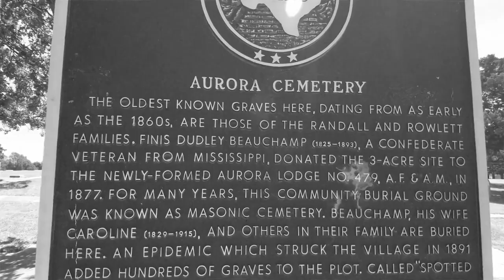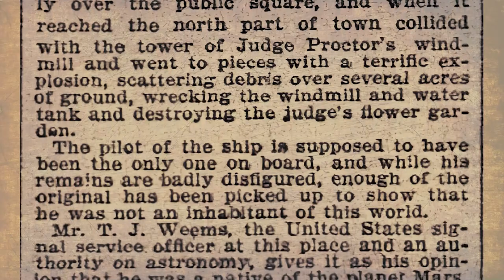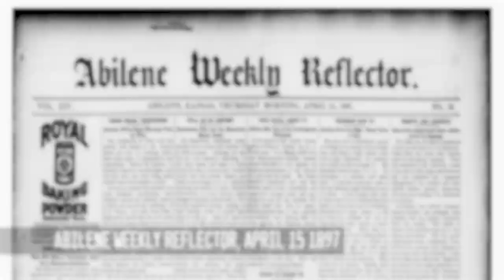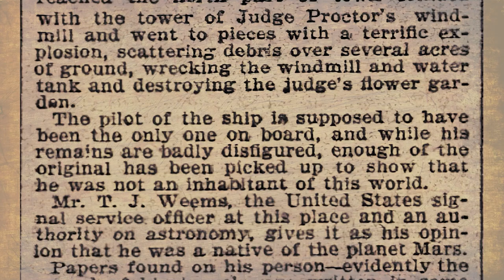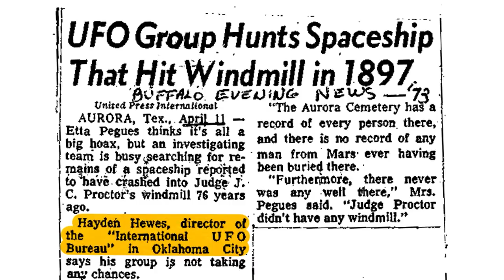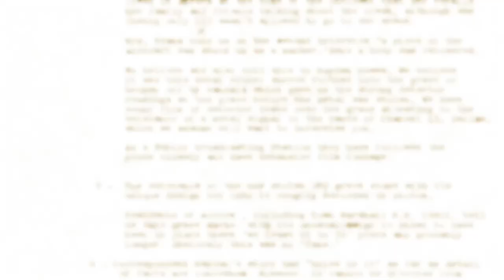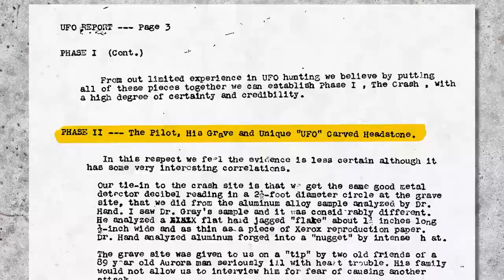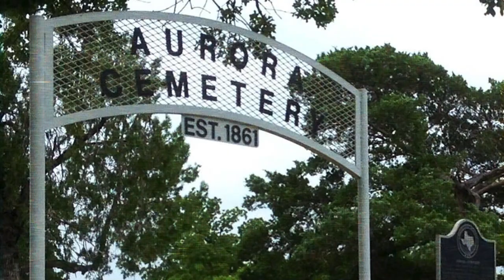Gettin' Spooky: A Terrifying UFO Crash in Texas | Great Airship Craze | 1897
The Aurora Texas UFO Incident

00:00 Intro
00:56 April 17, 1897
02:08 Our obsession with Mars
04:39 The Great Airship Craze
07:09 The Burial
08:37 1973 | Bill Case | Jim Marrs | Witnesses
11:43 MUFON Investigates
14:46 The End of the Line
16:19 In Conclusion
17:19 Thanks for Watching!